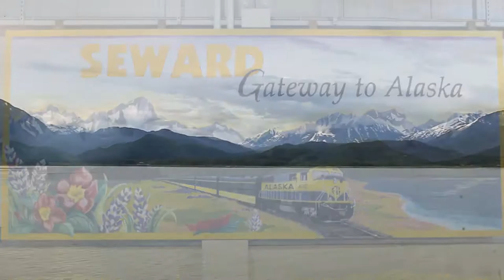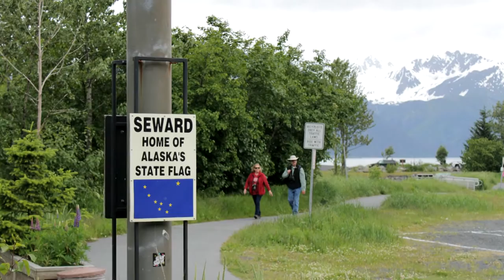Seward, Alaska - An Informative Scenic Overview | Travel Channel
Join us for an informative scenic overview of Seward, Alaska.  The city inhabits just over 2,500 people and is a main port for many Alaskan cruises.

The Alaska state flag was created in Seward by a young boy in a school competition.

Mount Marathon in Seward holds a 3.1 mile race each 4th of July.  Many contestants end up bloody and/or bruised due to sliding down the 3k hill at the end.

This footage was captured while traveling on a Holland American cruise line trip through Alaska.

See more travel videos from Outdoor Adventures.